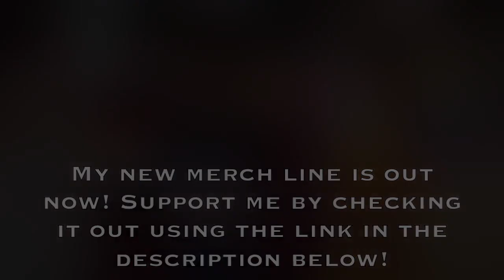Tribute to One Direction || The best Boy Band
The best people in the world